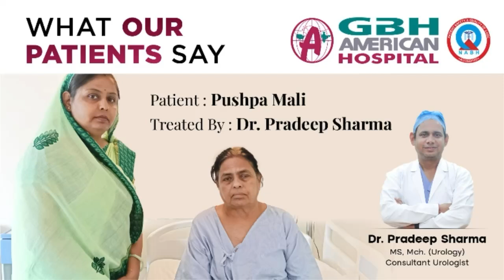Best Hospital for Diabetes in Rajasthan | Patient Review | GBH American Hospital Udaipur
🌟 Healing with Heart: Mrs. Pushpa’s Journey to Wellness 🌟

At GBH American Hospital, we believe in the power of compassionate care and expert healing. Mrs. Pushpa Mali’s inspiring recovery is a reflection of our commitment to quality healthcare.

Grateful for the trust, driven by exceptional care. 💙

Meet Our Expert:
👨‍⚕️ Dr. Pradeep Sharma
MS. Mch. (Urology)
Consultant Urologist

For your healthcare needs, we're always here:

📍 GBH American Hospital, Bhattji ki Badi, Udaipur
🕘 9:30 AM - 5:00 PM
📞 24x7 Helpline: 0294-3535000